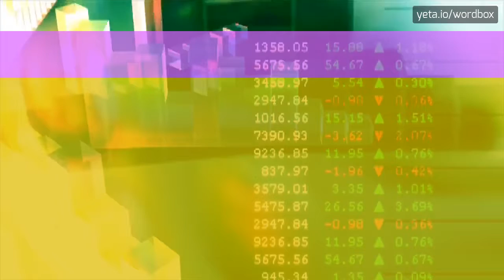HENZ - HOW TO PRONOUNCE IT!?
Watch how to say and pronounce "henz"!